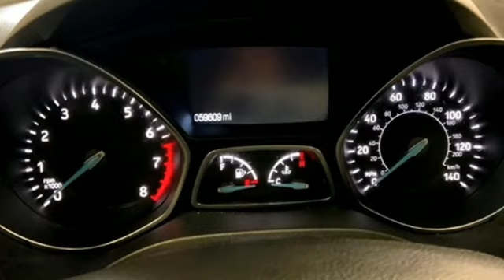Used 2017 Ford Escape Washington DC Honda Dealer, MD H7536 - SOLD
Year: 2017
Make: Ford
Model: Escape
Trim: SE
Engine: EcoBoost 2.0L I4 GTDi DOHC Turbocharged VCT
Transmission: 6-Speed Automatic
Color: White
Interior: Medium Light Stone
Mileage: 58761
Stock #: H7536
VIN: 1FMCU0G94HUD66985
Oxford White 2017 Ford Escape 2017 Ford Escape SE SE FWD 6-Speed Automatic EcoBoost 2.0L I4 GTDi DOHC Turbocharged VCTbrPohanka Certified Used Car come with our exclusive "Forever Warranty" at no additional cost. The power train, engine and transmission, are covered under this nationwide warranty for as long as you own your car. We also offer Guaranteed Satisfaction with our five-day exchange policy. Return your car for any reason, within five days, 250 miles, and damage free and exchange it for another if you are not completely happy with it. Odometer is 4951 miles below market average!brbrWe make every effort to provide accurate information but please verify options and price with management before purchasing. All vehicles are subject to prior sale. All prices are special internet prices only. All financing is subject to approved credit. Prices exclude dealer installed options, tax, tags, registration fees and processing fee of $499. Not required by law. Published price subject to change without notice to correct errors and omissions or in the event of inventory fluctuations. Vehicle offers/prices & internet price quotes valid for 48 hours from initial posting date, subject to change by dealer/manufacturer without notice. Vehicles may be in transit to dealer. Vehicle photos may not match exact vehicle. Please call to confirm availability status. NHTSA Government 5-Star Safety Ratings are part of the U.S. Department of Transportationa€TMs New Car Assessment Program Model tested with standard side airbags (SAB). **Based on model year EPA mileage ratings. Use for comparison purposes only. Your mileage will vary depending on driving conditions, how you drive and maintain your vehicle, battery pack age/condition, and other factors.

Address:
1772 Ritchie Station Court Capitol Heights